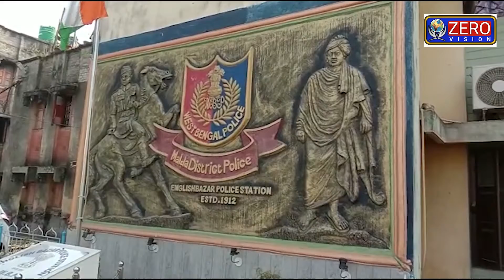মানিকচকে জনসভা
এদিন সকালে মালদা শহরের সিঙ্গাতলা এলাকায় সভামঞ্চ থেকে একাধিক ইশ্যুতে তৃণমূল সরকার ও মুখ্যমন্ত্রী মমতা বন্দ্যোপাধ্যায়কে আক্রমণ করেন দিলীপ বাবু। পাশাপাশি জেলায় ও রাজ্যে শিল্প না হওয়ায় শাসকদলকে কটাক্ষ করে এক হাত নেন তিনি। কৃষক আইনের সমর্থনে বক্তব্য রাখেন তিনি। এদিন সকালে এই মঞ্চে থেকে  তৃণমূল ছেড়ে বিজেপিতে যোগ দেন অনন্ত চক্রবর্তী এবং বিশিষ্ট চিকিৎসক ডা: দেবাশিস সরকার। তাদের হাতে বিজেপির দলীয় পতাকা তুলে দেন বিজেপির রাজ্য সভাপতি দিলীপ ঘোষ।এদিন চায়ে পে চর্চায় উপস্থিত ছিলেন সভাপতি গোবিন্দ চন্দ্র মন্ডল, বিজেপি নেতা শ্যামচাঁদ ঘোষসহ অন্যান্য বিজেপি নেতৃত্বরা।